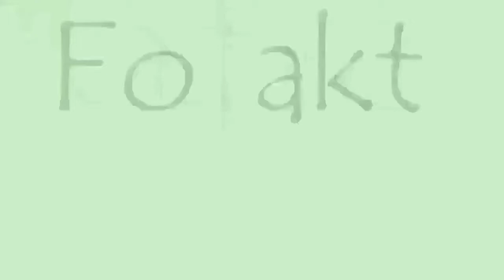Fanta Cake।।Fanta Chocolate Cake Recipe Without Oven।। Fanta Orange Cake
Fanta Chocolate Cake  Recipe Without Oven 🙂